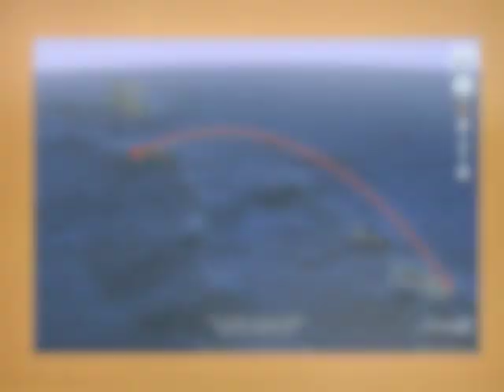Laufuti Hike on Tau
Tagaloa, the Polynesian creator god, formed the earth in Ta'u on the eastern end of the Samoan archipelago. The ancient village of Saua, where the first kava ceremony was celebrated, is ancient and mystical. Join a hike to the sacred waters of Laufuti Waterfall and the rainforest lands of ta'u in the manu'a group.